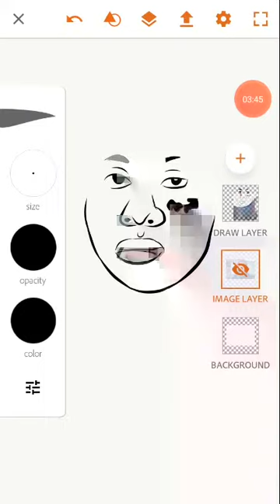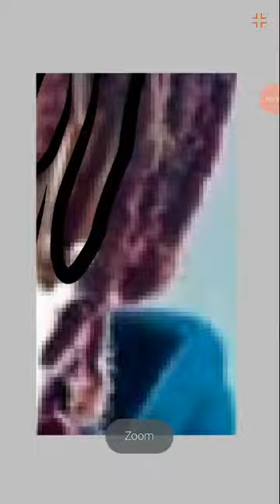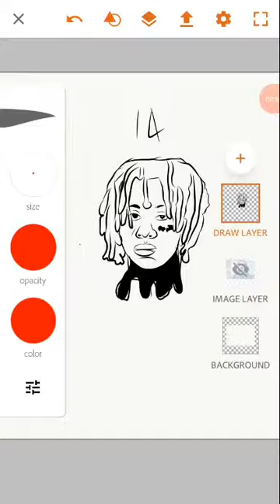How to episode 2 Trippie Reed